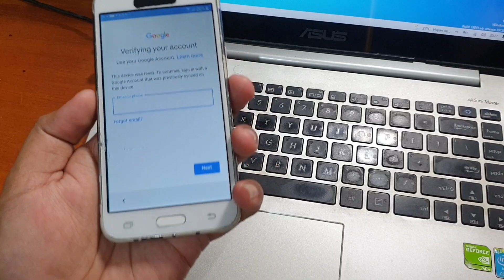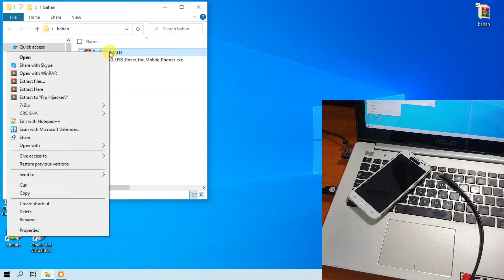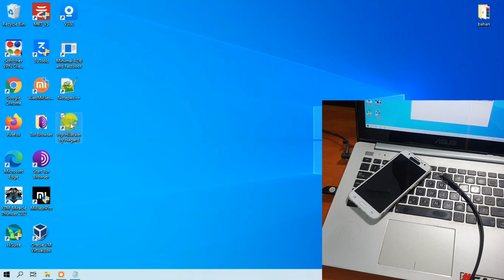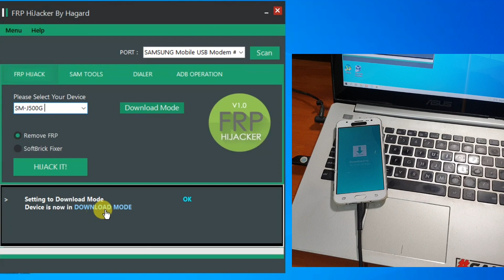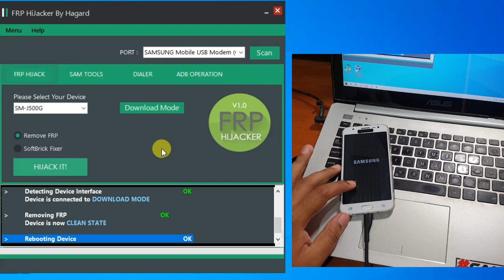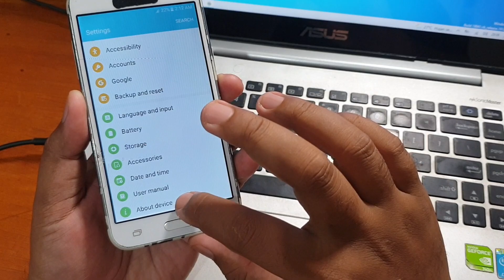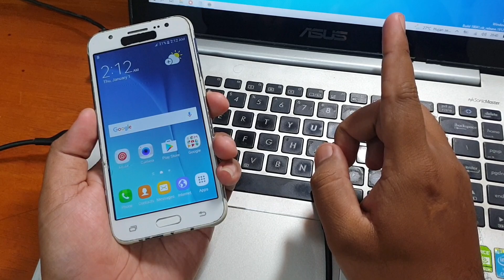Bypass Frp Samsung Galaxy J5 2015 (J500G) paling cepat dan mudah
Bypass Frp Samsung Galaxy J5 2015 (J500G) paling cepat dan mudah. Tinggal ikuti tutorial video datas, untuk toolnya bisa diunduh pada tautan yang tersedia dibawah ini.